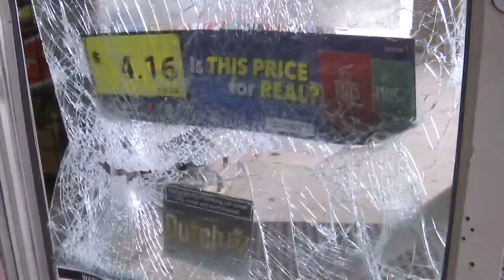Rockford man arrested for allegedly ramming pick-up truck into two tobacco stores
56-year-old Richard Overcash has been arrested in connection with two attempted burglaries early Wednesday morning, in which he allegedly attempted to ram his pick-up truck through the front door of the businesses.